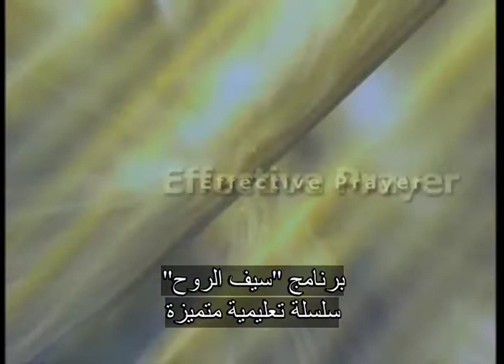سيف الروح - الاستماع إلى الله 19